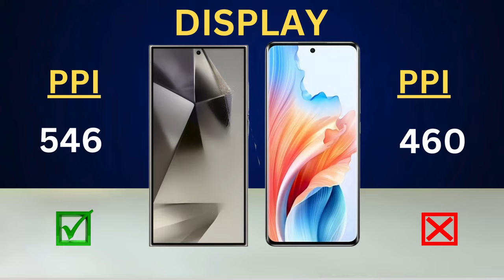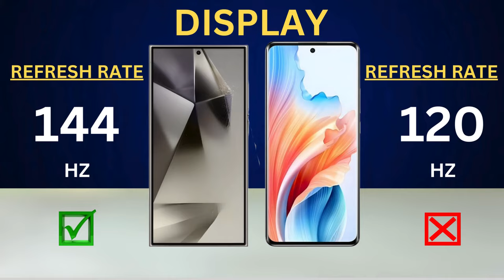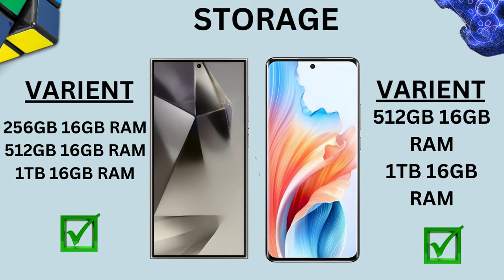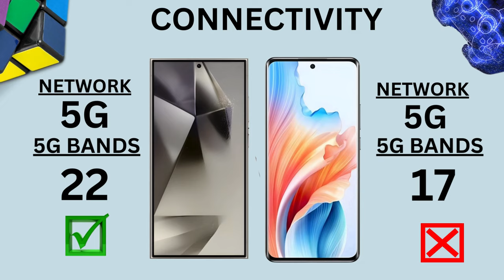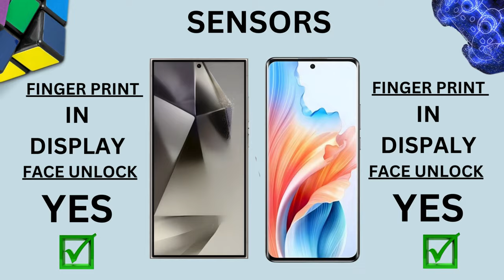Huawei Pura 70 ULTRA Vs Samsung S25 ULTRA|| Who is the Real Flagship King??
huawei pura 70 ultra first look and features original
huawei pura 70 ultra camera vs samsung galaxy s24 ultra vs iphone 15 pro max
huawei pura 70 ultra vs iphone 15 pro max
pura 70 pro plus
pura 70 ultra is breaking records
huawei p70 pro plus first look hands in
huawei pura 70 ultra 5g
iphone 15 pro max vs huawei pura 70 ultra
huawei pura 70 pro camera test
huawei 2024 phones
huawei pura 70 pro - first look and features
pura 70 pro+
pura 70
huawei pura 70 ultra china
huawei pura 70 ultra france
huawei p70
pura 70 ultra specs
galaxy s25
galaxy s25 ultra official video
galaxy 25 ultra
s25 ultra
s25
exynos 2500
galaxy s25 specification
galaxy s25 news
s25 launch date
s25 price
samsung galaxy s25 ultra rumours